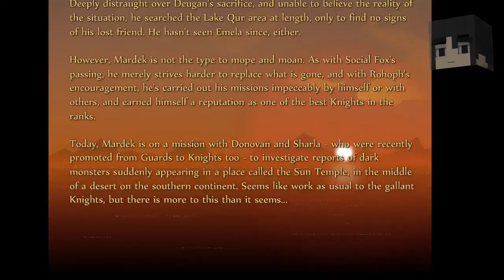The Mardek Saga (dubbed): Chapter 3 pt 1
Welcome to the Mardek Saga!  An epic trilogy (so far) flash RPG with voices played by YOU*!!!  That's right, all the character cut scenes will be read by either me or people who watch the stream!

This is an experimental project I've been wantin' to do for a while, but I think it came out pretty well...so enjoy!!!

Characters:
Mardek/Roho - Pak
Narrator - Demonslayer98/EA
Donovan - Algorythm
Solakian High Priest Shamash - PhoenixFan765
Sharla - (fades away early on) HonneyPlay
Clavis (Qualna) - Antiloquist
Reptoid A -  Toastie
Reptoid B -  insane
Sslen'ck - Altblu
Blatantly Evil Chancellor -  Pak
Solaar - TheAnticipant
Mysterious Man - Tooforgetful

* note: "YOU" is in reference to people in stream who passed the tryouts and were chosen to play the various characters.  If you were not chosen to play a part, "YOU" is not you.

Spreadshirt designs!  Keep in mind you can change th' colors and text as you see fit!

Talk to me and other Guudites on IRC on quakenet.org, channels mindcrack and spawn

Skuno: Eru, have some pizza
Eru: Pizza was nice :) now for a drunk uhc.